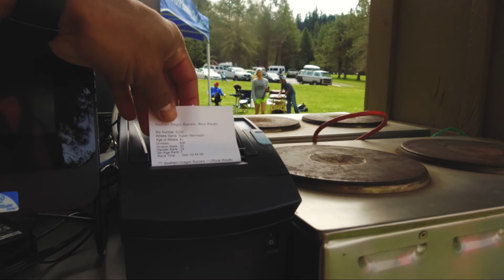Lost creek 30k run | 2017